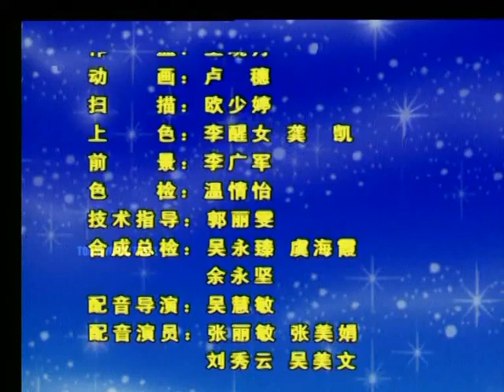"அன்னாவின் கதைகள் #9 | Anna's Tales #9 | Engaging Tamil-English Fusion | Must-Watch YouTube Series!"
Embark on a journey of endless loops and captivating animations!